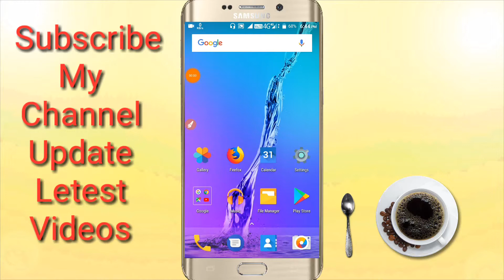Google Image Search Option/Find All The Information About Google's Image Search By Google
you can find out more about the images in Google's search image option,its certainly necessary for everyone, you can definitely try it once and see how much Google is helping you.